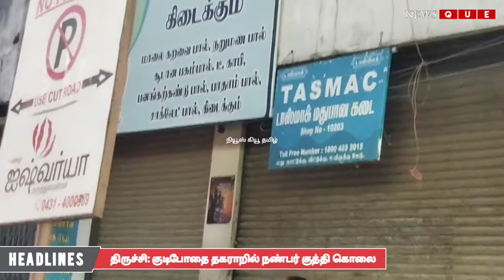BREAKING NEWS | CRIME NEWS | TRICHY DISTRICT NEWS | TODAY NEWS